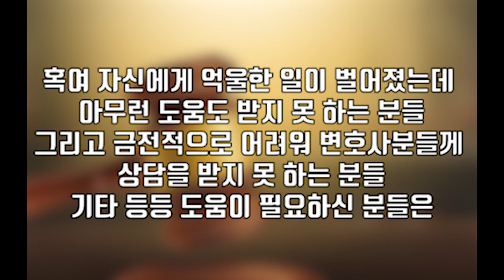(무료법률상담)금전적으로 어려워 변호사분들께 상담을 받지 못 하는 분들이나 도움이 필요하신 분들은 영상 참고해주세요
안녕하세요 용군TV 입니다
지금까지 채널을 운영을 해보면서 많은 구독자분들을 만나뵙고 여러 이야기를 들었습니다.
그래서 생각에 생각을 해본 결과
조금이나마 도움을 드리려고 합니다
세상 살아가면서 정말 수 많은 일들이 있을거라 생각합니다
법을 모르는 사람들은 호구가 되는 경우도 많이 있습니다
혹여 자신에게 억울한 일이 벌어졌는데
아무런 도움도 받지 못 하는 분들
그리고 금전적으로 어려워 변호사분들께 상담을 받지 못 하는 분들
기타 등등 도움이 필요하신 분들은

용군 TV 자문 변호사
신청 전용 번호: 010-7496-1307 (문자)

(법무법인 창과방패)

이곳으로 현재 겪고있는 상황 및 사연을 보내주시고
채택된 분들은 무료상담 1시간 및 사건 의뢰시 수임료20%할인

일반상담은 무료상담30분, 사건 의뢰시 수임료 10%할인 을 해드리겠습니다

더 큰 혜택을 드려야 되는데 더 못해드려 죄송합니다.
용군TV를 구독하신 모든 분들께 항상 감사드리며
한분한분께 도움이 될 수 있는 채널이 되도록 노력하겠습니다.

됩니다.